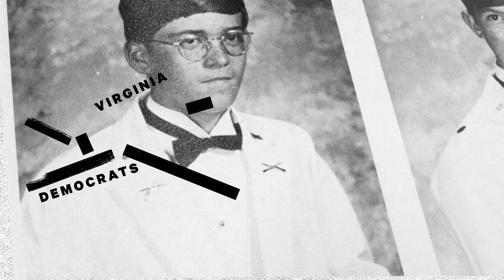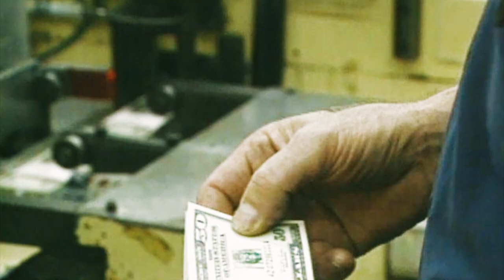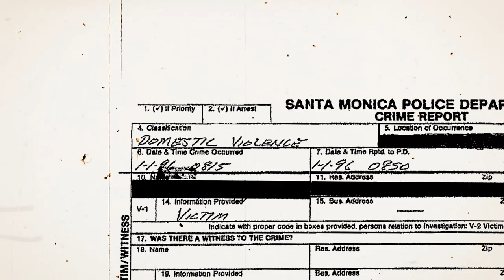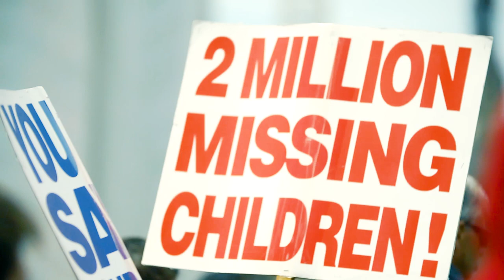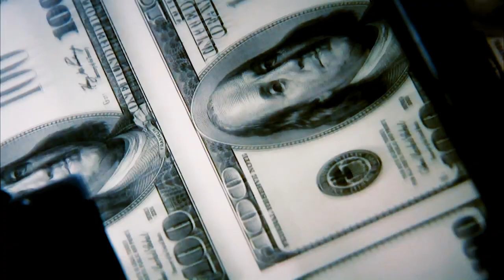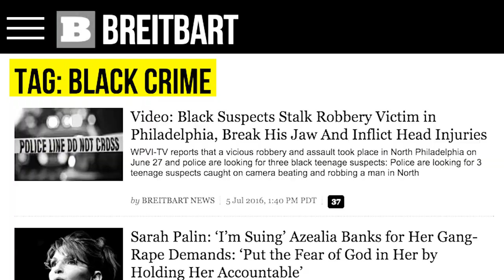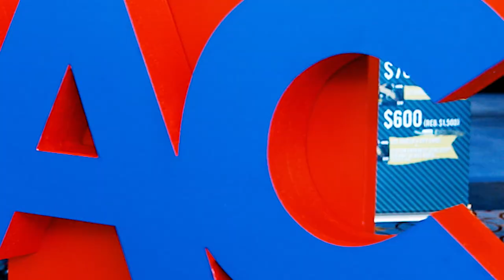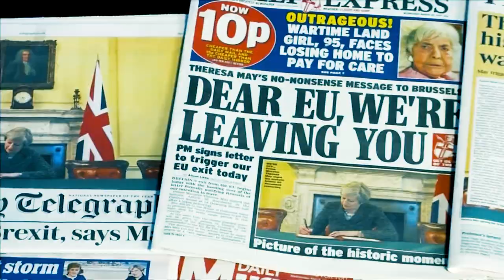Who Is Steve Bannon? – Former White House Chief Strategist Narrated by Rob Corddry | NowThis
Rob Corddry (Adult Swim's "Children's Hospital", The Daily Show & Hit Tub Time Machine) explains the bizarre route Steve Bannon took from Goldman Sachs, to Hollywood, to Breitbart to becoming the (now former) White House Chief Strategist in the Trump Administration.

‘Who Is…’ is a weekly miniseries, narrated by celebrities, that explores the people behind the Trump administration, and their complicated often salacious histories. Each episode focuses on one of the many key players within Donald Trump’s inner circle.